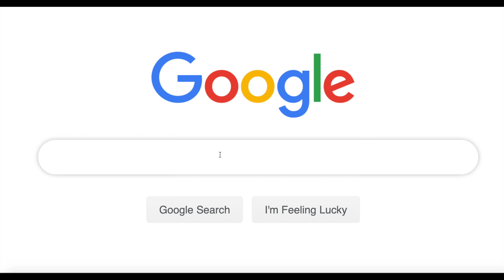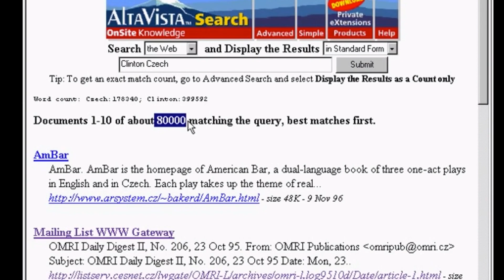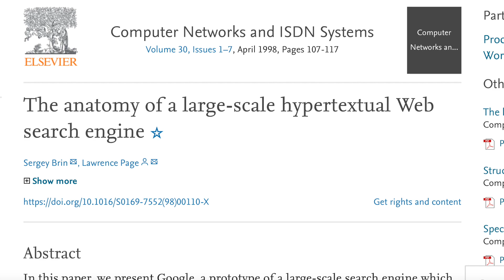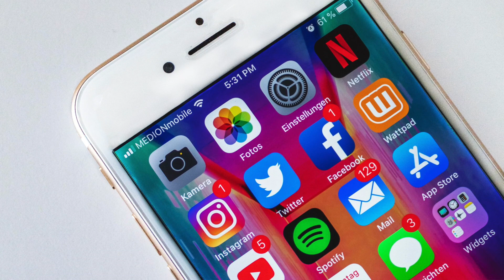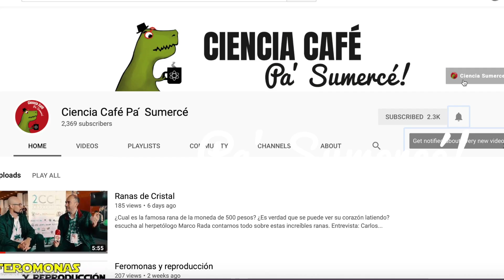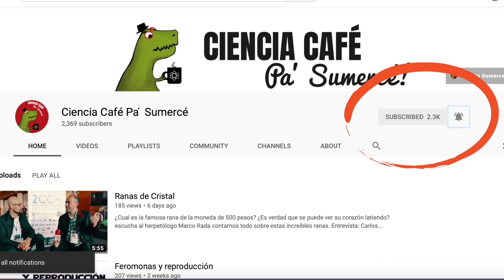Google, las Matemáticas, y los Sistemas Dinámicos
Escucha al matemático Mauro Artigiani contarnos la relación entre los sistemas dinámicos y el algoritmo de Google. Si usas Google, pues por lo menos deberías saber esto! Entrevista: Carlos Guarnizo